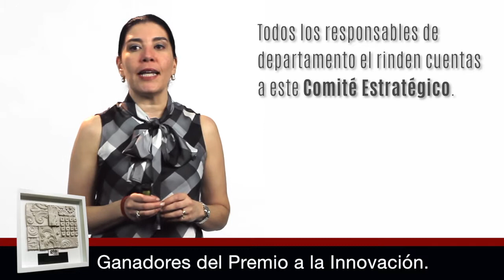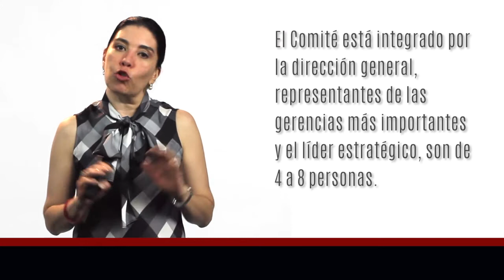Planeación Estratégica | Comité Estratégico | Estrategia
El WEB #1 Planeación Estratégica | Comité Estratégico | Estrategia MIRA 🏆 y CONÓCEME😇 ¡GANA MAS y MEJORA a lo grande tu vida, negocios y empresas!.

CURSO DE ESTRATEGIA, EXPERTOS EN ESTRATEGIA Y PLANEACION ESTRATEGICA, CONFERENCIAS DE ESTRATEGIA, SEMINARIOS DE ESTRATEGIA Y PLANEACION ESTRATEGICA, CERTIFICACION EN ESTRATEGIA

experto en planeamiento estratégico, que es la planeación estratégica, Que es la planificación,